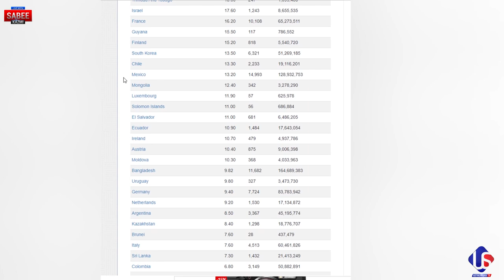MotorWayCase Review English | Statistics of the world and Pakistan| Reality check?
Propaganda against Pakistan? Check USA, Australia, France, India cases first when it comes to R**e?
This is not acceptable at any cost, it shouldn't be allowed.